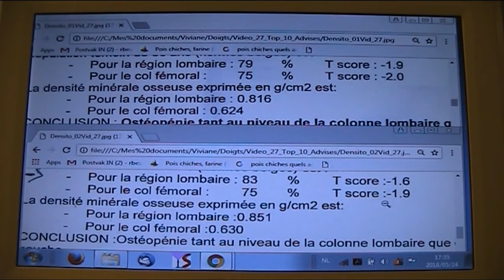27 - Healing arthritis, osteoporosis & diet - top 5 tips for osteoarthritis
Taking stock 3rd year of treatment

Link to Susun's Weed's web page on stinging nettle and how it can cure osteoporosis with the bone-building boron- part of nettle is after St Joan's wort:

Link to Campbell's video about "The China Study" and plant-based diet as self-healing mechanism
At about 56 min Clinton explains why he has chosen the plant-based diet:

Alternative treatment to the poultice : dissolvent and absorbent applications alternately, see videos 28 and 29.